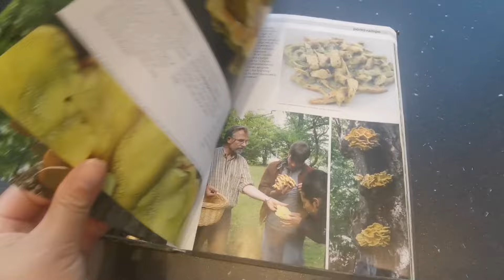อ้ายทิด​ทําความสะอาด​บ้าน​รอน่ารักที่สุด10/09//2024#